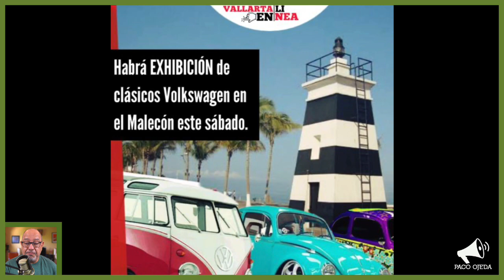Puerto Vallarta Coffee & Headlines • June 24, 2023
There is a Vocho parade on the Malecón today. Marcelo Ebrard is in town through the weekend. PLUS: Will John the Baptist deliver today? How about Tlaloc?

From today’s broadcast:

HEADLINES

If you’re out and about, there is a vintage Volkswagen vehicle exhibition at the Malecón today.

… But the local weatherman says it won’t happen until this coming week.

THANK YOU SATURDAY!
This week we welcome Megi, Glen, Kristi and Al as Cluster Angels. Thank you for your support!

Coffee & Headlines is made possible by our viewers and by the following Community Partners:

LEISURE

A glimpse into Like Water for Chocolate, which is premiered in the US by the American Ballet Theater this evening (IN ENGLISH).

EVENT REMINDERS

JUNE 27: Do you struggle to get the word out about your events? This workshop is for you!

JULY 13: My first music appreciation for July will be all about how to best enjoy an opera performance, live or on the small screen. Check it out!

JULY 27: Join us for a brief history of sound on film, as we celebrate its importance in the films and TV shows we enjoy so much.